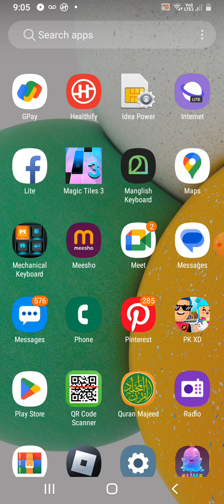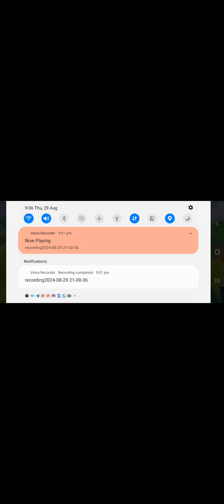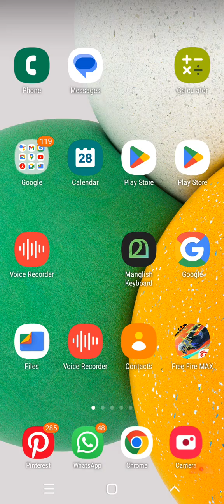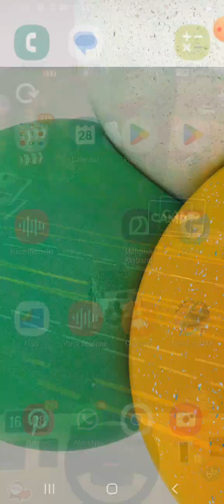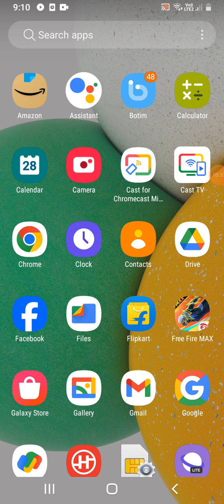THUMBNAIL NOKKANDA ATHUM ITHUM NO BANTHAM (munjiya video alankil prank😂